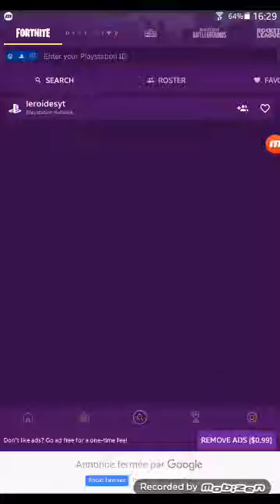Mes fortnite stats saison 7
je ormontre mes fortnite  stats